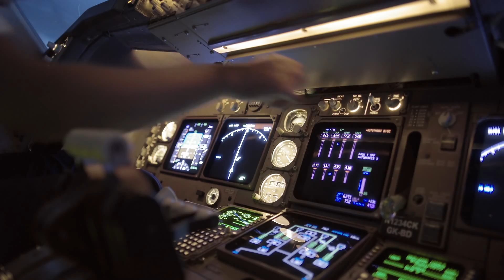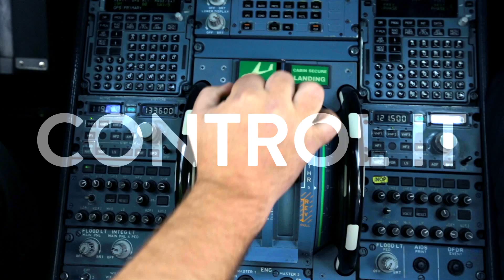The Sky is the Limit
At any given moment, there are 2.5 million of our components in the air. We are working to make aircraft more integrated, more electric and more intelligent.